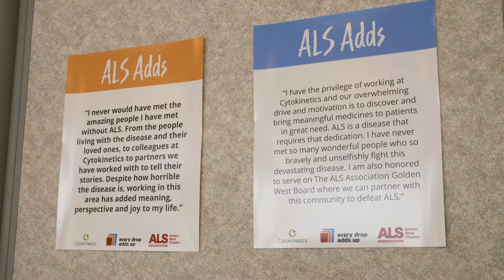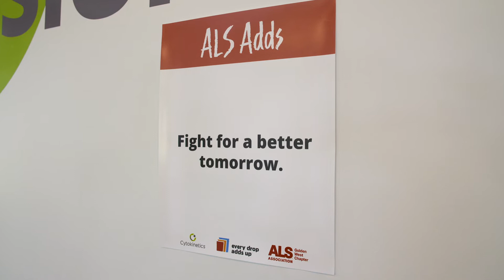ALS Adds: An Every Drop Adds Up Event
In connection with the Every Drop Adds Up Campaign we hosted ALS Adds, an Every Drop Adds Up special event, to honor people living with ALS and raise money for The ALS Association Golden West Chapter. Here's what we learned when we asked "What has ALS added to your life experience?"